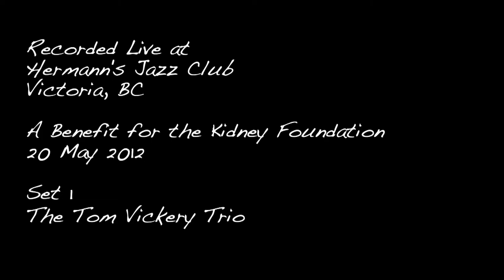Tom Vickery Trio recorded live at Hermann's 20 May 2012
Set 1 of the afternoon at the benefit for the Kidney Foundation at Hermann's Jazz Club in Victoria, BC on May 20, 2012. Featuring the Tom Vickery Trio